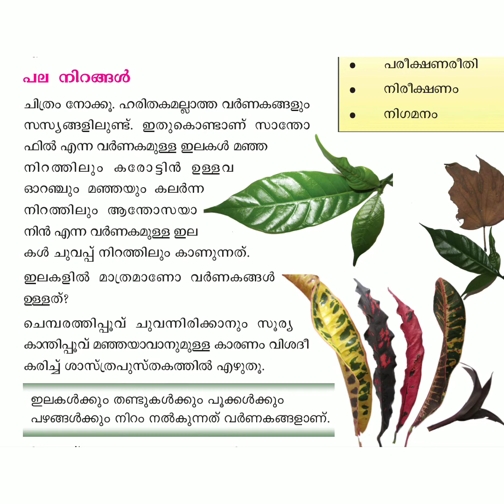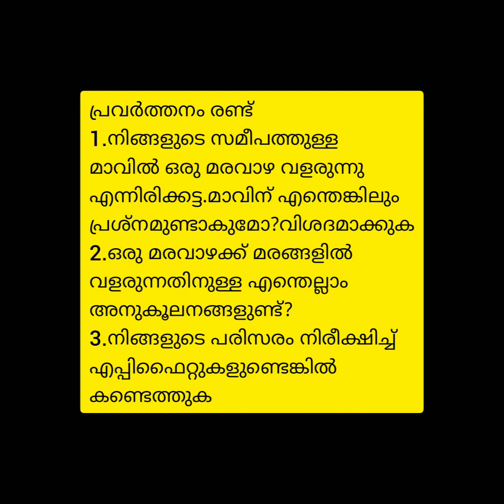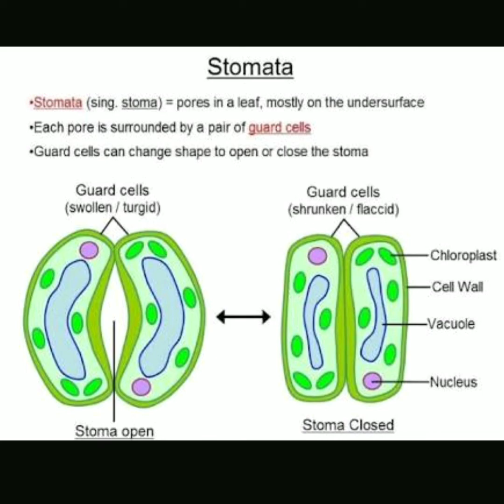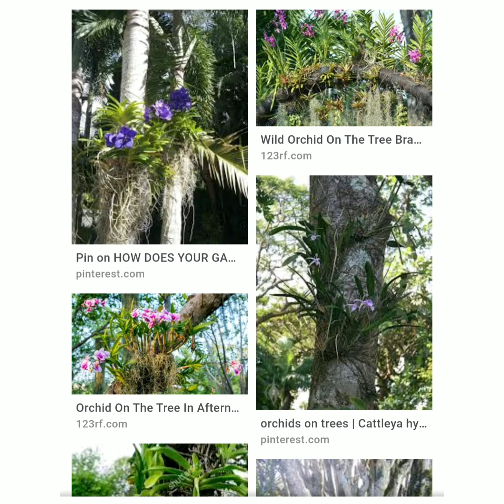അടിസ്ഥാനശാസ്തം സ്റ്റാൻ്റേർഡ് അഞ്ച് യൂണിറ്റ് ഒന്ന് ക്ലാസ് ആറ്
സസ്യലോകത്തെ അടുത്തറിയാം ക്ലാസ് ആറ്